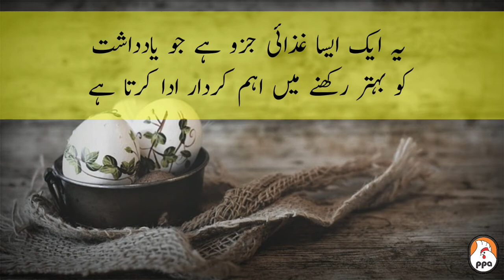کیا آپ کے کولیسٹرول کے لیے انڈے دشمن ہیں؟؟؟ 720p